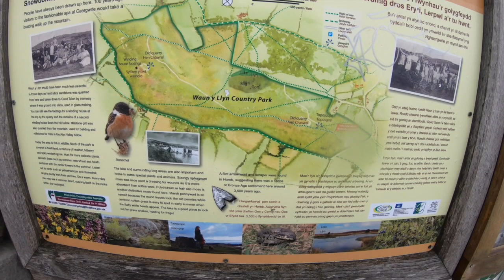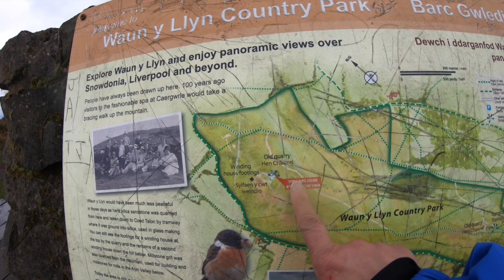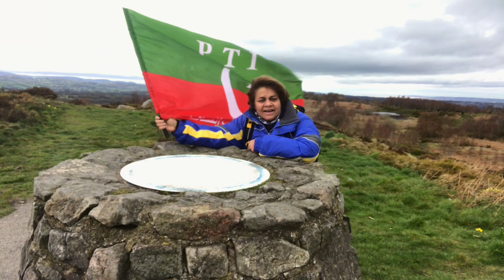Lets keep PTI flag up at the top | Waun y Llyn Country Park Walk | Wrexham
This is a great walk with stunning views over Noth Wales, Cheshire and Liverpool. A walk in the Flintshire countryside with far reaching views for little effort